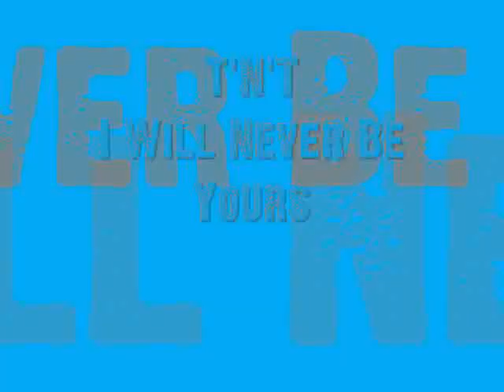T'N'T - I Will Never Be Yours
I take no credit for the tune. You can buy this on Discogs. MP3 is not available sorry.